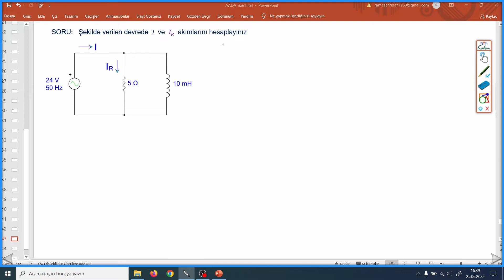vize final AC Devre Analizi soru çözümü paralel RL devre